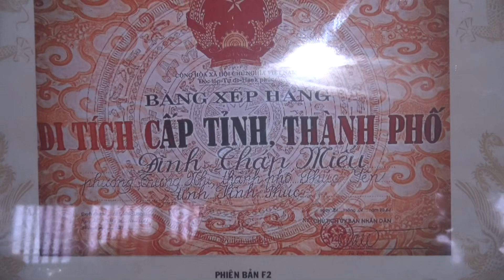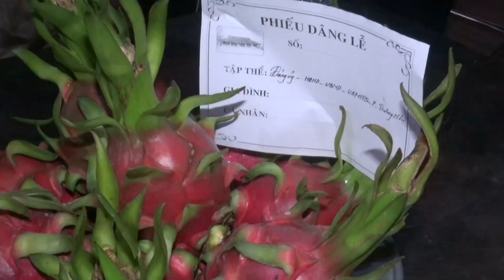Lễ công bố bằng xếp hạng di tích LSVH cấp tỉnh Đình Tháp Miếu - Quay phim: Hữu Hiệp - ĐT: 0983763008